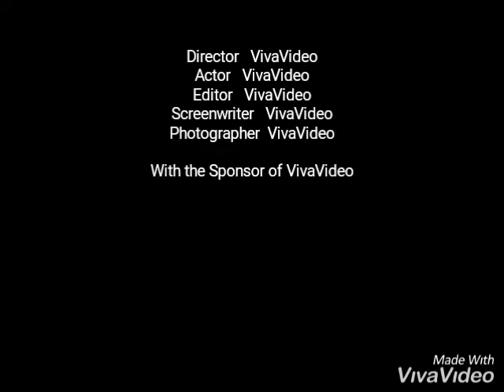Happy Birthday & Happy Anniversary to Jean & Serkan